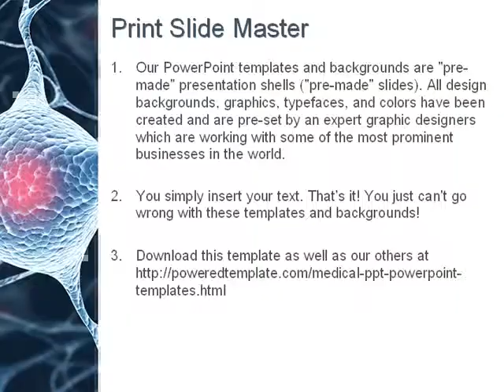Neurons PowerPoint Template by PoweredTemplate.com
Neurons PowerPoint Template for presentations.